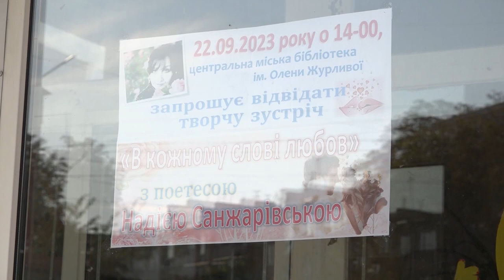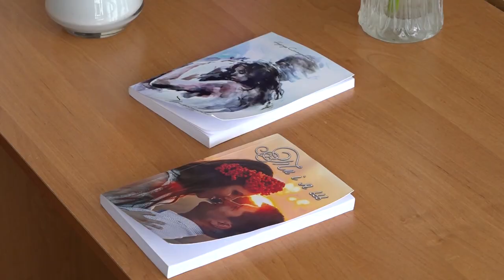Поетична зоря Надії Санжарівської